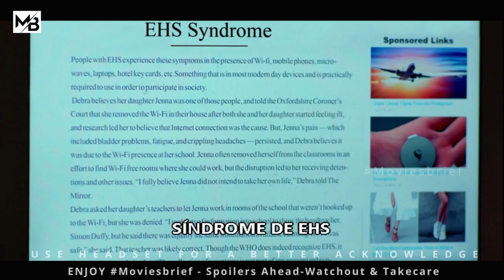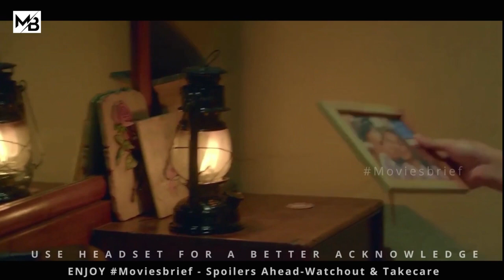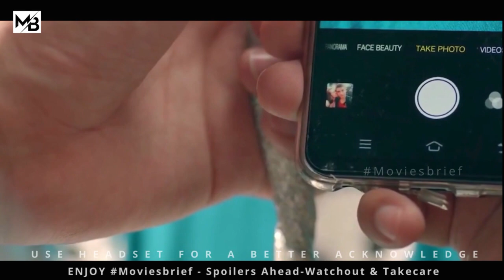Girl Is Allergic To WIFI,Also Get sick In Internet |MOVIESBRIEF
About :When an internet-obsessed teen develops a rare illness that forces her to move to a remote town, she must navigate her relationships without technology. Girl Is Allergic To WIFI ,Also Get sick In Internet